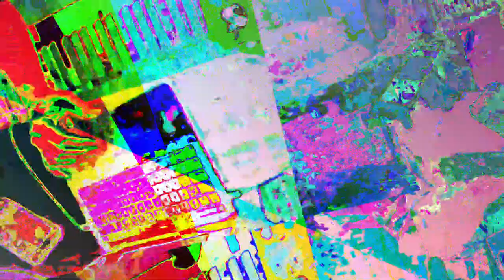[EPILEPSY WARNING] Movie 23 05 29 15h47m12s *Photosensitivity Warning*